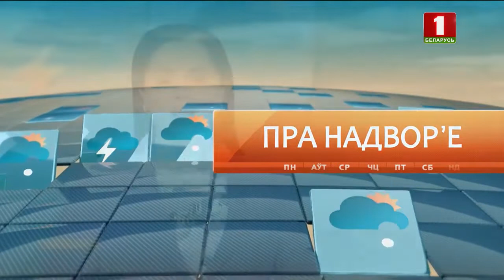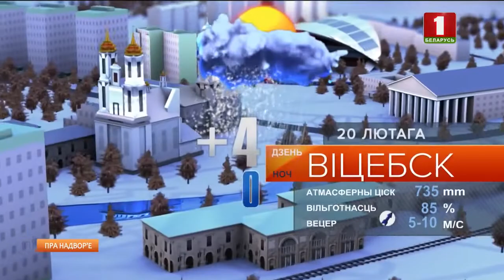Пра надвор'е. 19.02.2019